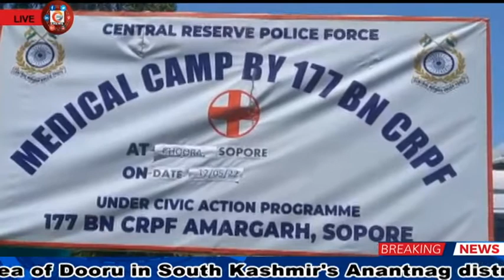WATCH GADYAL ||NEWS||24 7||YASMIN MANZOOR||12th May 2022